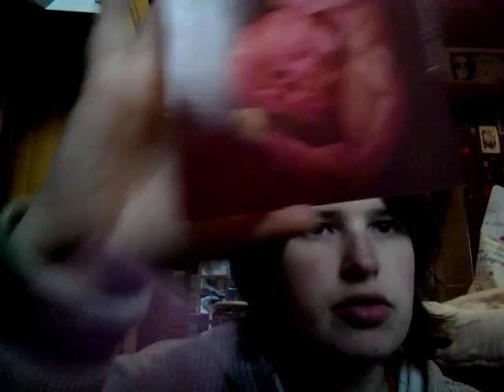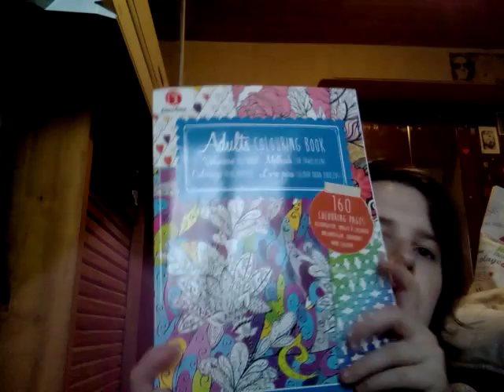Swap avec Aurélie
Snap:ninie2902

Je filme avec mon telephone wiko lenny

A bientôt